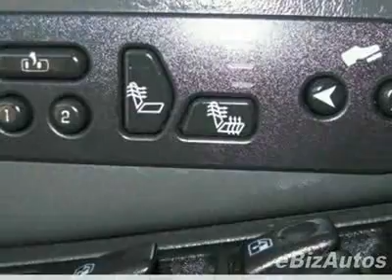2004 Chevrolet Avalanche 1500 130 Truck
2004 Chevrolet Avalanche 1500 130" WB 4WD Truck